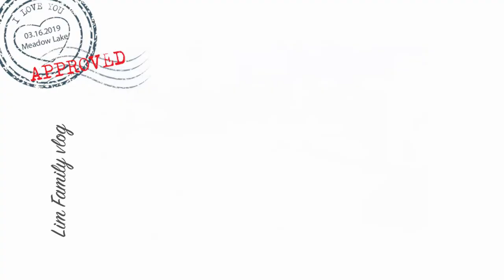[Vlog#20] 纽约Meadow Park | 喂海鸥跟鸭子 | 结果Jimmy吃完duck food了 | 纽约生活日记 | Lim Family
一大早带着孩子去了离家里很近的一个湖畔喂鸭子。只要有湖的地方都可以看到海鸥跟鸭子，甚至天鹅。

不过3月底的纽约风还是吹的很大。而且jimmy把带的cereal快吃完了。所以就提早回家。不过等天气变暖了，应该会经常会去这个Meadow Lake的park去散步，骑脚踏车，或者做yellow duck boat。

又是一个短短的家庭视频，记录我们一家在纽约的生活。谢谢你经过这里。